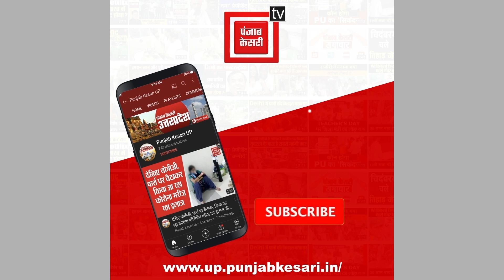Train में Firing करने वाला RPF जवान मानसिक रूप से बीमार ! अब सवालों के घेरे में रेलवे पुलिस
Mumbai Jaipur Express: ट्रेन में फायरिंग (Firing) करने वाला RPF जवान मानसिक रूप से बीमार ! अब सवालों के घेरे में रेलवे पुलिस, परिजनों बोले- घर पर बिलकुल ठीक रहता था चेतन।